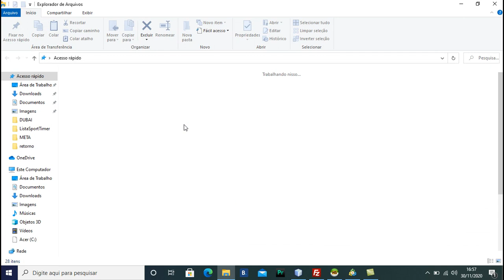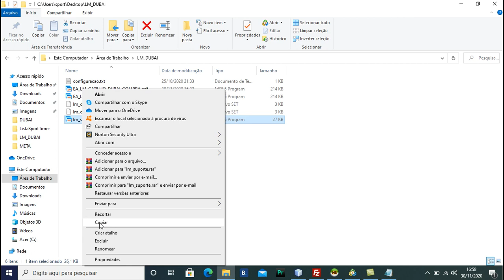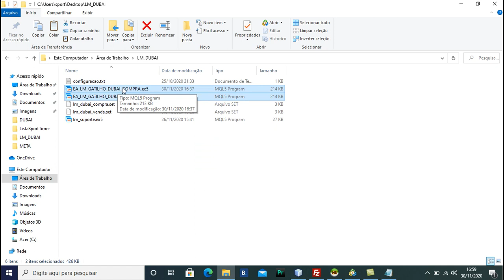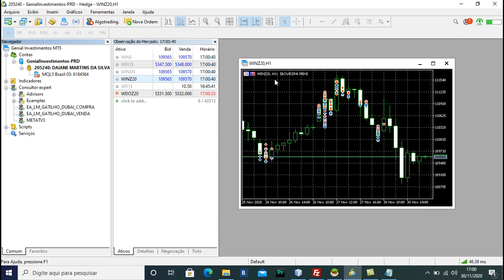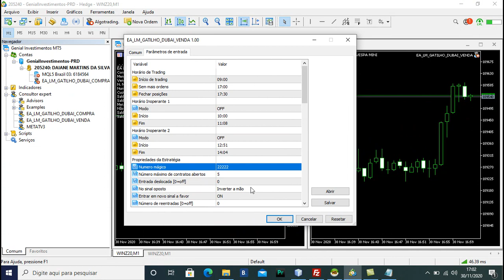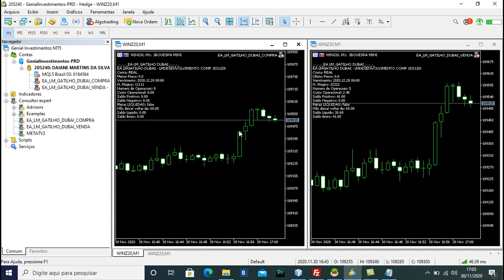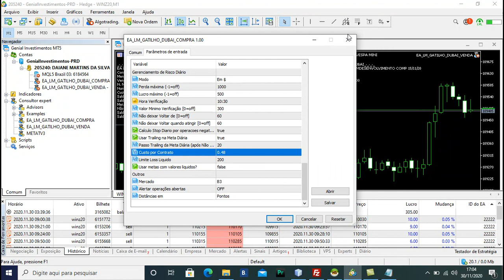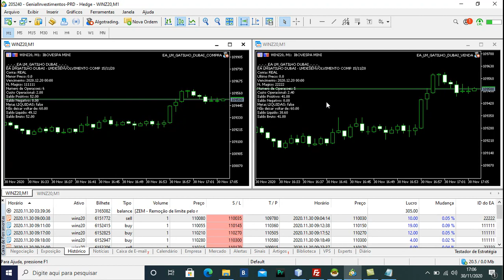INSTALACAO EA LM DUBAI (E o boi berrando)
Download do EA